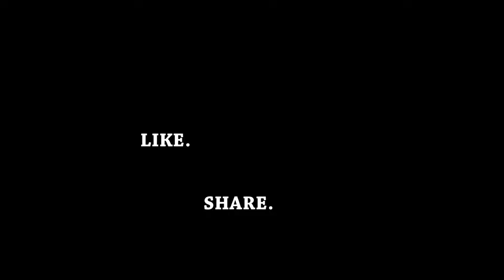Fun killing ---- SERIOUS KILLING ---- Fun killing | PUBG MOBILE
Hope you enjoy this short highlight.
I didnt show the ranks and info because in the previous video I played with the same team and showed the info.

NEW VIDEO WILL BE UPLOADED EVERY EVENING.
*EARPHONES I USE